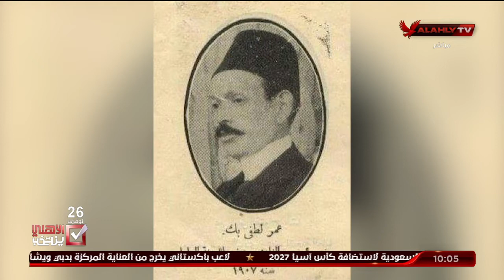في مثل هذا اليوم.. 14 نوفمبر ذكرى رحيل عمر بك لطفي | الأهلي ينتخب